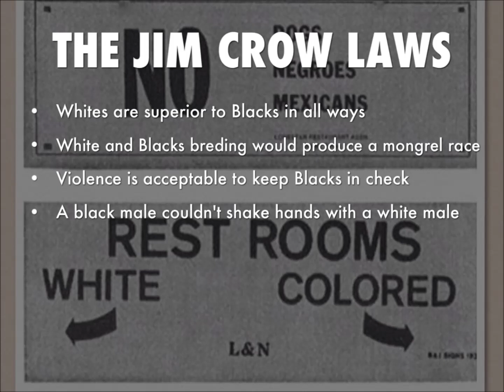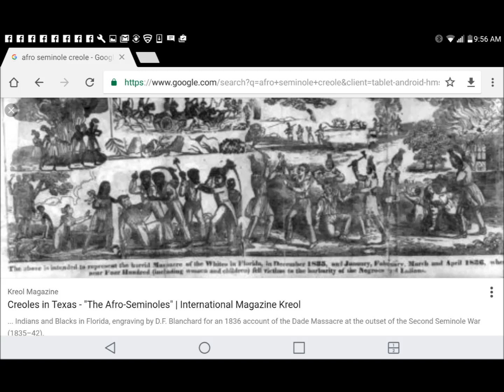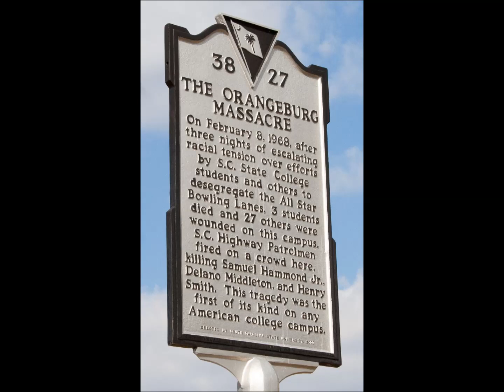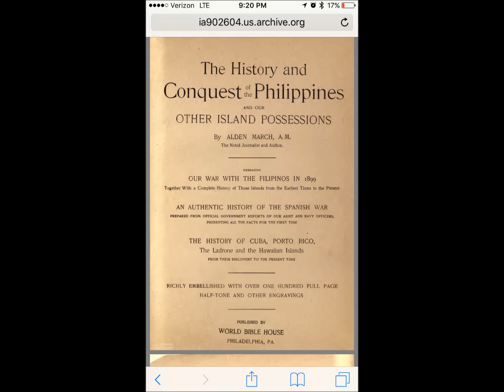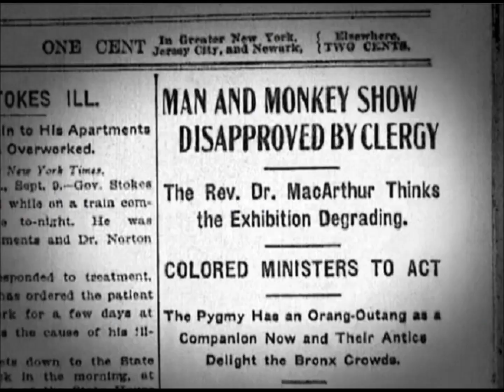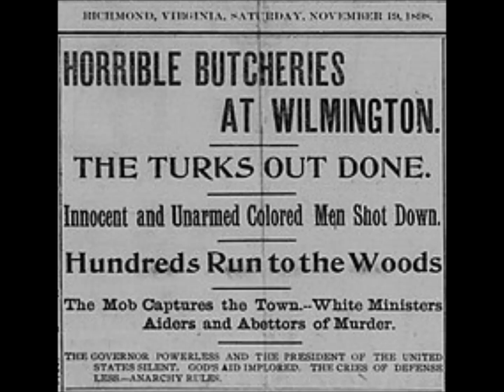NEGRO FAMILY TREE: INDIGENOUS BLACK AMERICAN GRAMMAR 6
there are 4 classes of negro, oceanic, asian, african, and american, this video explorers each class briefly